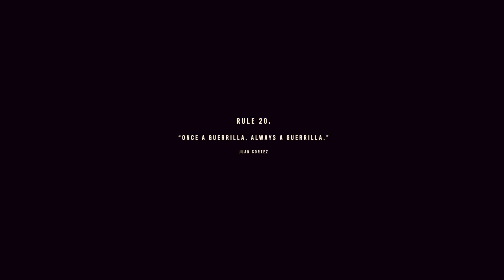Far Cry 6 PS4 Gameplay - Part 6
Far Cry 6 PS4 Gameplay Part 6 is a continuation of Part 5 and Campaign Mission of the Far Cry 6 Single Player Story for PC and PlayStation 4 . Far Cry 6  Story Campaign will include the Full Game.